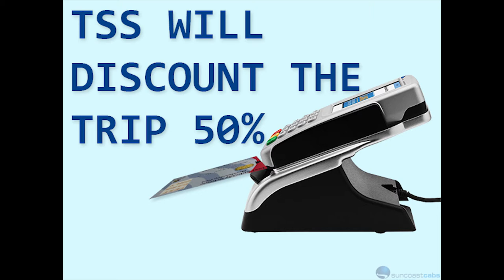Suncoast Cabs - Card Training